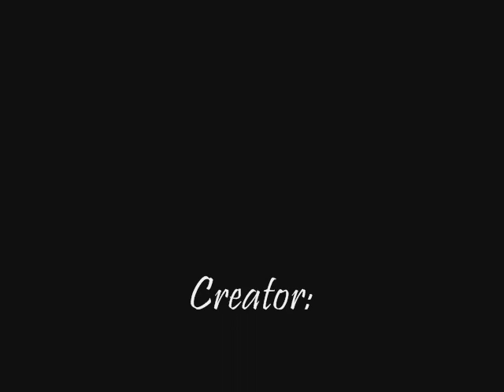World of Warcraft The great exploration part 2!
This is the second part of my exploration movie. Enjoy!